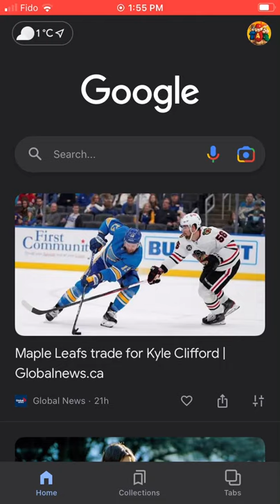Alert Ready on Mobile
This is what the Amber Alerts/Tornado Warnings in mobile look like in Canada. They use the same ringtone as they do on Radio/TV. (First time I ever caught an alert on video :D)